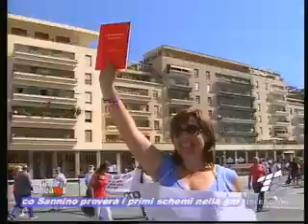Berlusconi convocato dai giudici